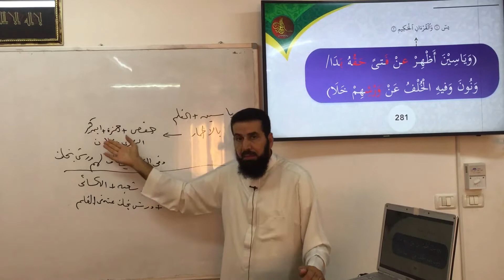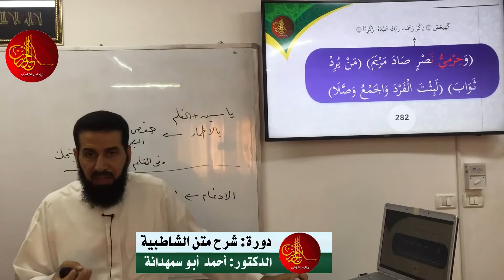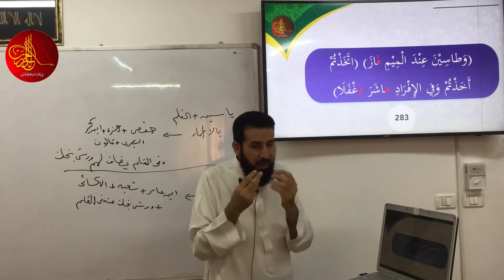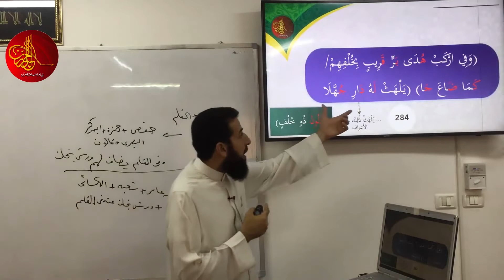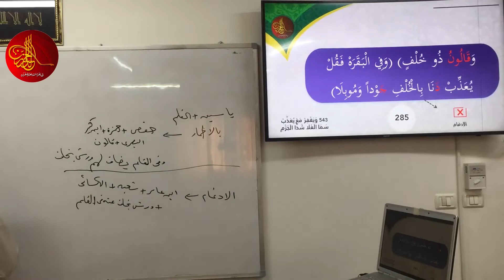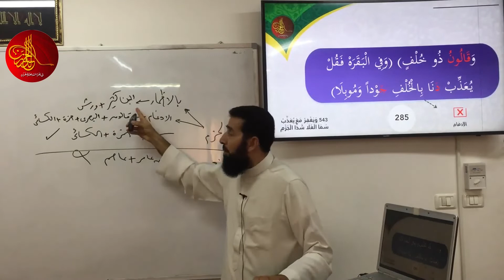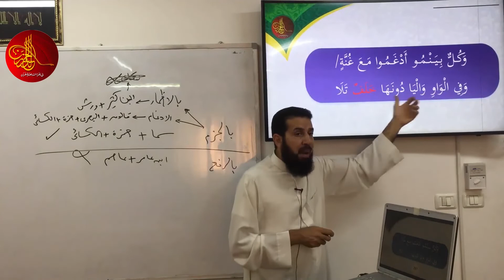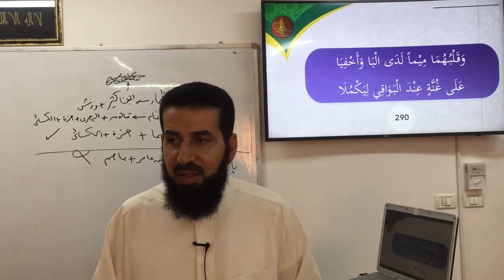شرح متن الشاطبية | المحاضرة 40 /ج2 | الدكتور أحمد أبو سمهدانة | الأبيات 282-290 | الإظهار والإدغام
شرح متن الشاطبية،  باب الإظهار والإدغام.
المحاضرة 40 الجزء الثانى
 الدكتور/ أحمد أبو سمهدانة - المجاز في القراءات العشر الصغرى والكبرى والأربع الشواذ - عضو مشيخة المقارئ الفلسطينية
يمكنكم متابعتنا على الصفحة الرسمية للدر الحسان في القراءات العشر للقرآن على فيس بوك
ولمشاهدة جميع المحاضرات المسجلة على قناتنا على يوتيوب
مع ضرورة الاشتراك وتفعيل زر الجرس
1/ كتاب رواية {الإمام قالون عن نافع} من طريق الشاطبية -أصولاً وفرشاً-:
2/ كتاب رواية {الإمام ورش عن نافع} من طريق الشاطبية -أصولاً وفرشاً-:
3/  كتاب قراءة {الإمام ابن كثير المكي} براوييه "البزي و قنبل" من طريق الشاطبية -أصولاً وفرشاً-:
4/ كتاب قراءة {الإمام أبي عمرو البصري} براوييه "الدوري و السوسي" من طريق الشاطبية -أصولاً وفرشاً-:
5/ كتاب قراءة {الإمام ابن عامر الشامي} براوييه "هشام و ابن ذكوان" من طريق الشاطبية -أصولاً وفرشاً-:
6/ كتاب رواية {الإمام شعبة} من طريق الشاطبية -أصولاً وفرشاً-:
7/ كتاب قراءة {الإمام حمزة الزيات} بللقرآن "خلف و خلاد" من طريق الشاطبية -أصولاً وفرشاً-:
8/ كتاب قراءة {الإمام الكسائي} براوييه "أبو الحارث و الدوري" من طريق الشاطبية -أصولاً وفرشاً-:
9/ كتاب {قراءة أبي جعفر المدني} براوييه "ابن وردان و ابن جماز" من طريق الدرة -أصولاً وفرشاً-:
10/ كتاب {قراءة يعقوب الحضرمي} براوييه "رويس و وروح" من طريق الدرة -أصولاً وفرشاً-:
11/ كتاب {قراءة خلف العاشر} براوييه "إسحاق وإدريس" من طريق الدرة -أصولاً وفرشاً-:
12/ كتاب {تكليف لطلبة دورات تأهيل سند القرآن الكريم} أكثر من ألف سؤال وجواب،،، بقراءة عاصم بن أبي النجود من طريق الشاطبية